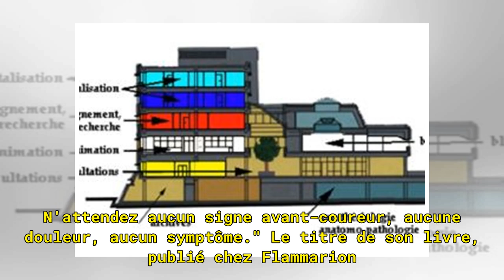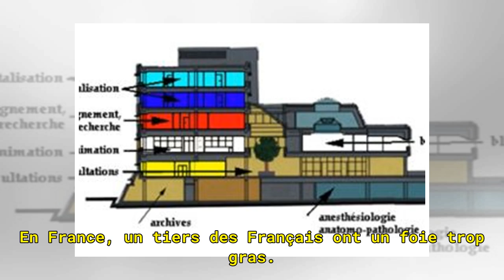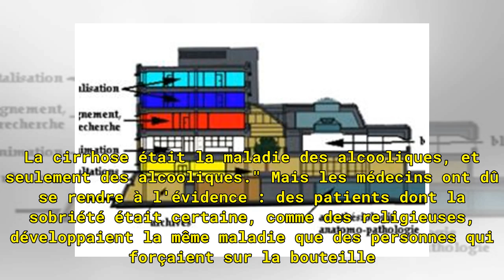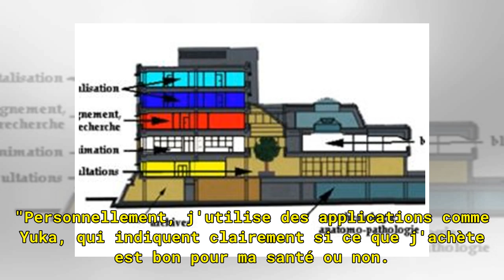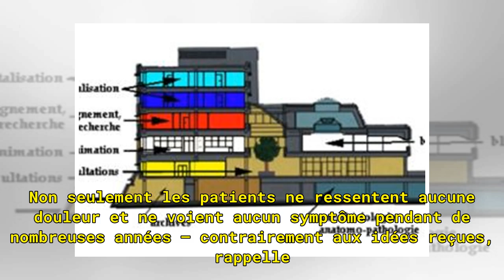VIDEO. "Une nouvelle épidémie nous menace : la NASH, maladie de la malbouffe"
A ce stade, les médecins ne parlent plus d'une simple maladie. Mais bien d'une épidémie, voire d'une pandémie. Un à deux millions de Français vont être atteints par cette maladie du foie, qui engendre fibrose, cirrhose et cancer - même ceux qui ne boivent pas d'alcool. Des pathologies particulièreme...